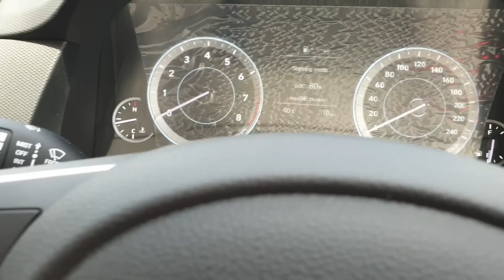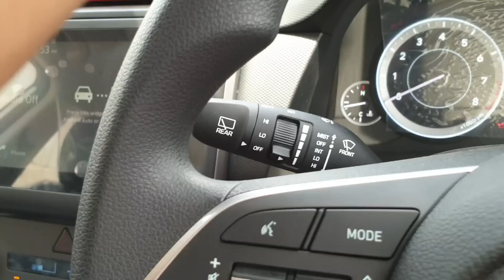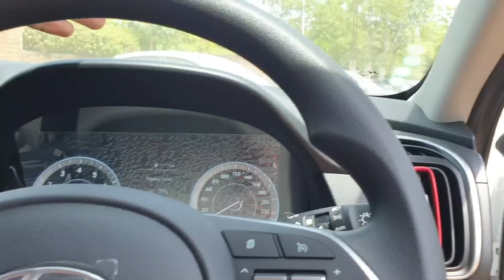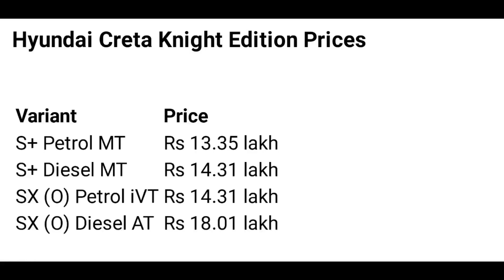CRETA KNIGHT EDITION 2022 S PLUS DETAILED WALK-AROUND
HELLO EVERYONE,
IN TODAY'S VIDEO I WILL SHOW YOU ALL 2022 CRETA KNIGHT EDITION S PLUS MT variant.I HOPE YOU ALL WILL LIKE IT.